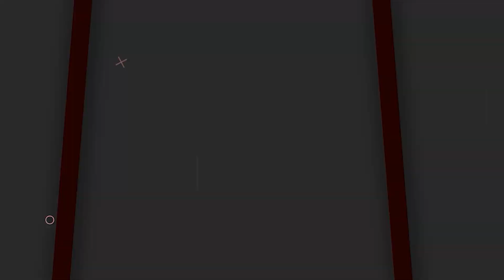MLA Sudheer Reddy Good News For LB Nagar Constituency Public | GO 118 | Minister KTR | Socialpost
MLA Sudheer Reddy Good News For LB Nagar Constituency Public | GO 118 | Minister KTR | Socialposttv Politics